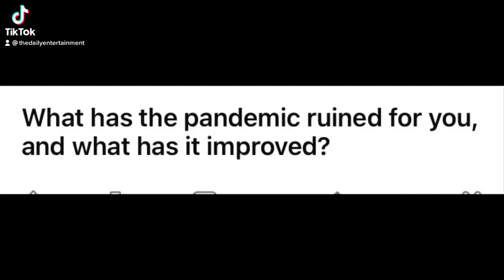What has the pandemic ruined for you, and what has improved?